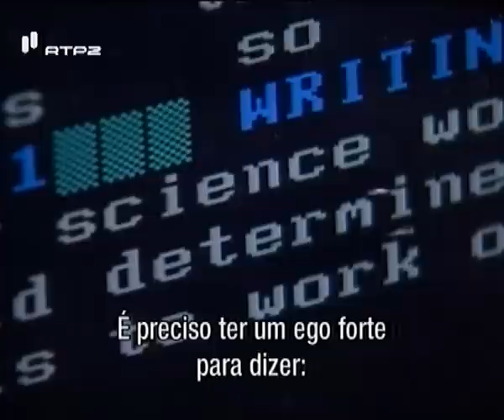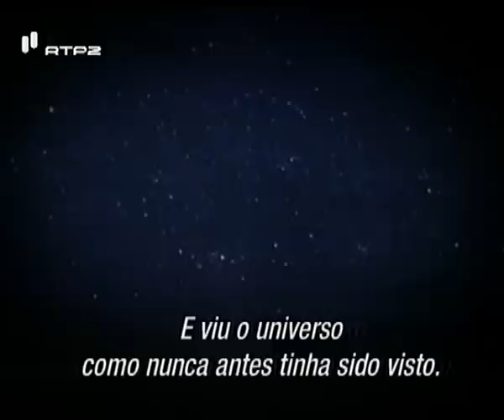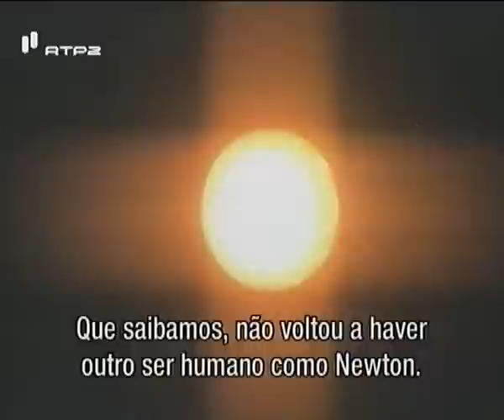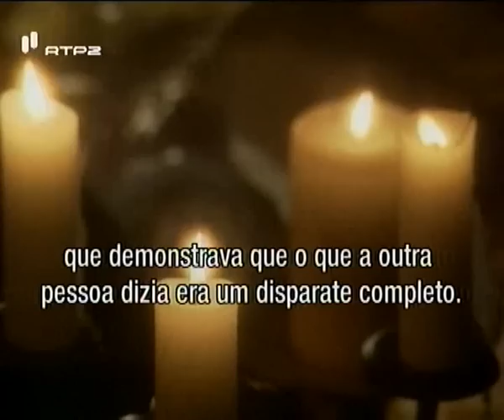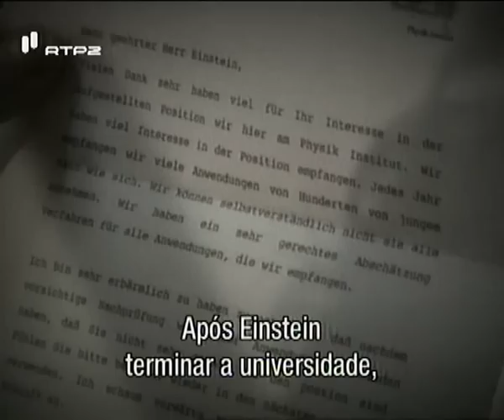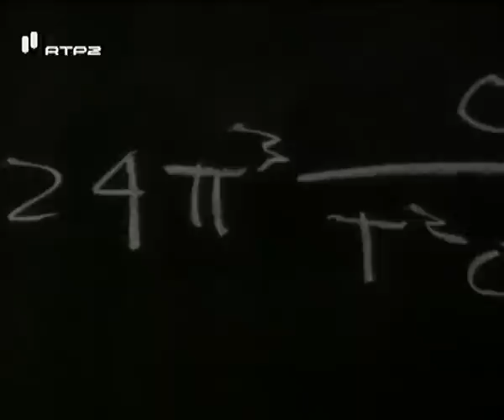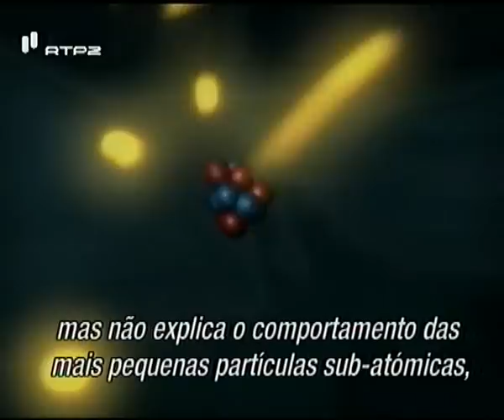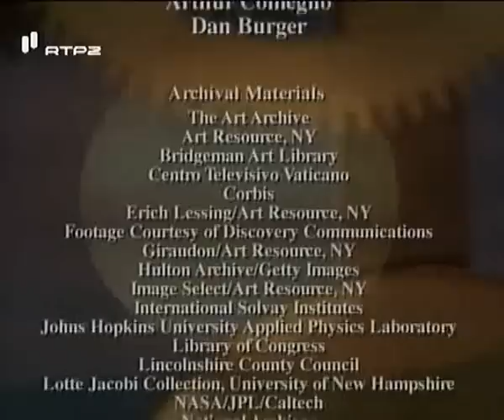MENTES BRILHANTES - Documentário (2007)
Eles desprezam a sabedoria convencional e, ao longo de um período de 400 anos, cada um cria uma nova visão do cosmos. Estes rebeldes desbloquearam mistérios do universo que revolucionou radicalmente a nossa visão sobre este. Quais foram esses brilhantes homens? O que moldaram as suas mentes para poder revelar o aparentemente impossível? Mentes brilhantes irá inspirá-lo a pensar um pouco mais e agradecer a estas pessoas por terem descoberto o impensável. Conheça quatro dos maiores físicos do mundo: Galileo Galilei, Isaac Newton, Albert Einstein e Stephen Hawking. Descubra os segredos de suas mentes que lhes permite pensar o impensável.